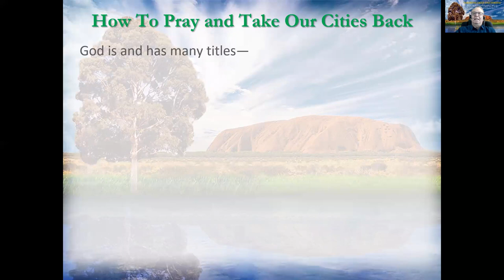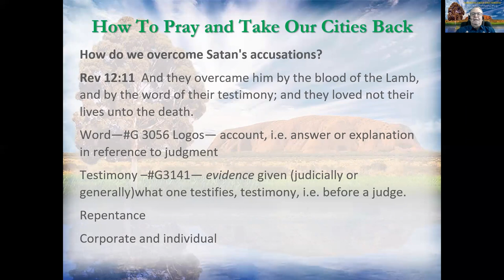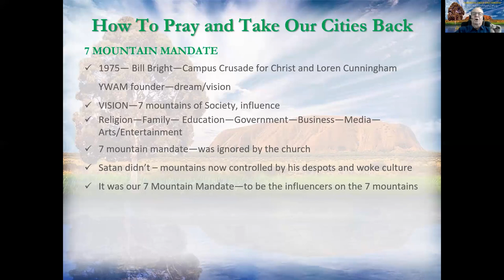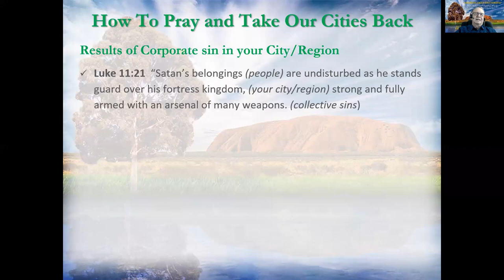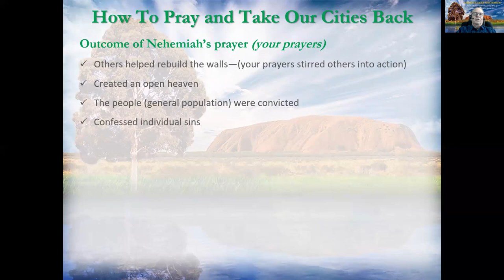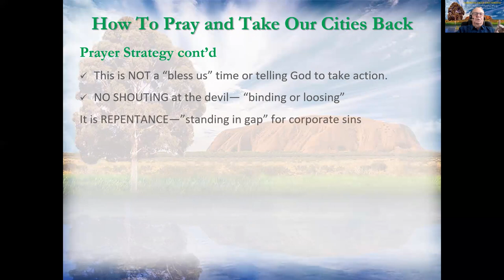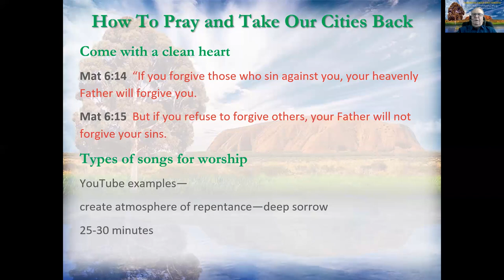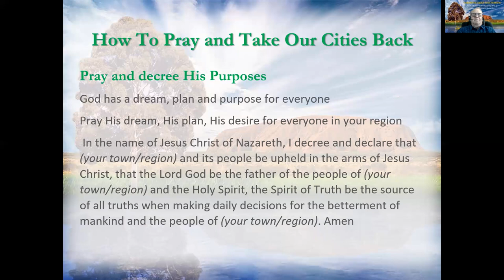HOW TO PRAY AND TAKE YOUR CITY BACK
How to pray and take your city back is a prayer strategy written and spoke by Carl John Fechner --co-author and publisher of the Growing Deep and Strong Series